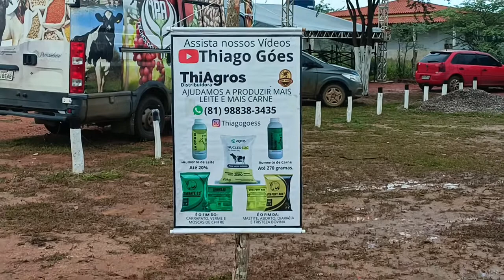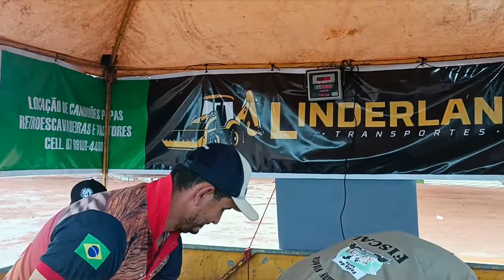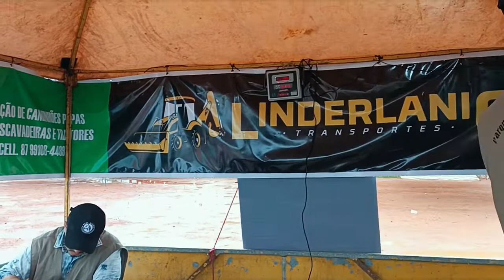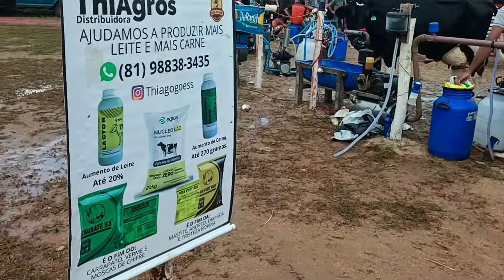3ª ORDENHA Parte 4 - FESTA DO LEITE DE CARAÍBAS EM PEDRA PE - Parque Sthefanny Vitória 27-05-2022